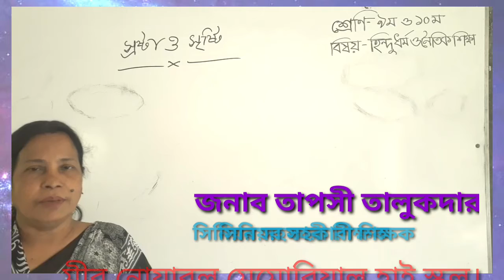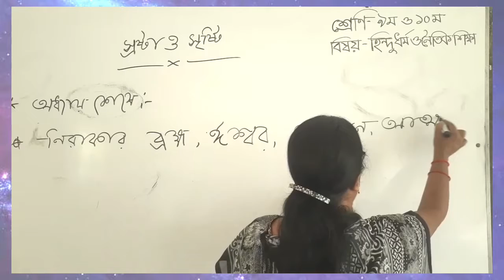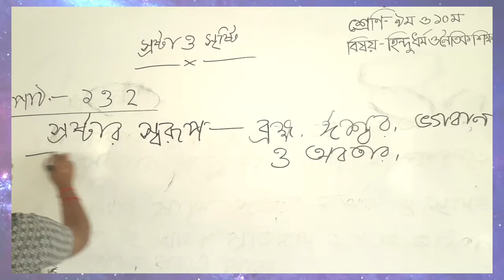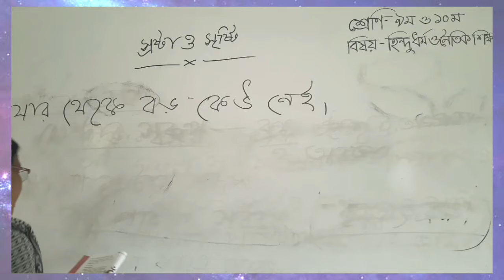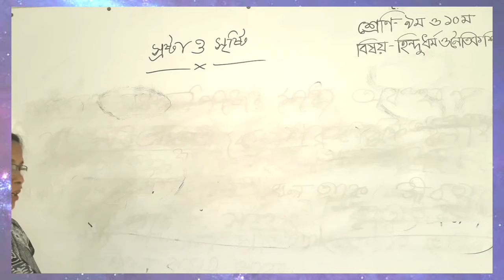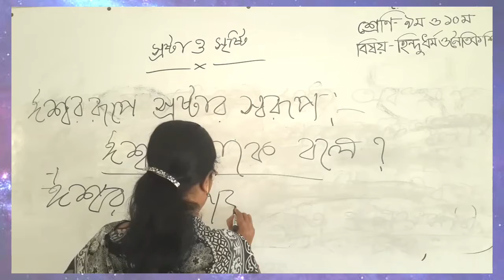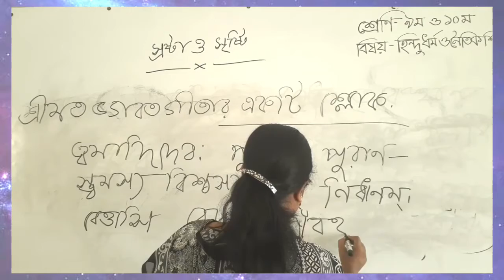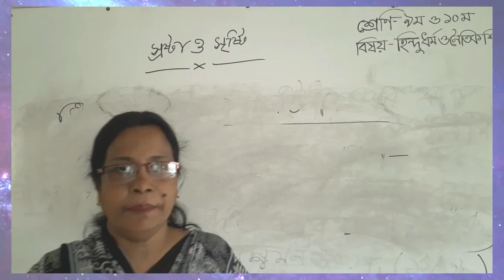হিন্দুধর্ম ও নৈতিক শিক্ষা (স্রষ্টা ও সৃষ্টি) জনাব তাপসী তালুকদার